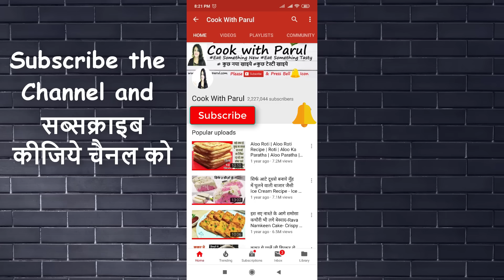Crispy Gobi Manchurian | इस ट्रिक से घर में 1दम रेस्टुरेंट जैसा गोभी मंचूरियन | Veg Gobi Manchurian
Aaj aap cook with parul mei dekhenge Crispy Gobi Manchurian ye ek Veg  Gobi Manchurian recipe hai jo Gobi Manchurian sabko pasand aata hai. Perfect Veg Manchurian recipe dekhne ki liye pure video ko dekhe.

Gobi Manchurian recipe Gobi Veg Manchurian Hotel jaisi Veg Manchuria recipe

Share 📱📞this Tasty Recipe with Friends and Family on - 📗 Whatsapp 📱 Telegram'

Cauliflower फूल गोबी - 1 (400grams)
Water पानी - 1 ltr

All purpose flour मैदा - 3 tbsp
Corn flour मक्के का आटा - 3 tbsp
Red Chili Powder लाल मिर्च पाउडर - 1 tsp
Corn flour मक्के का आटा - 1 tbsp

For sauce
Oil तेल - 2 tbsp
Chopped Garlic लहशुन - 2 tbsp
Chopped Ginger अदरक - 1 inch
Black Pepper Powder काली मिर्च पाउडर - 1 tsp
Salt नमक
Red Chili Powder लाल मिर्च पाउडर
Dark soya sauce सोया सॉस - 1 tbsp
Red chilli sauce रेड चिल्ली सॉस - 2 tbsp
Tomato Ketchup टोमेटो केचप - 3 tbsp
Water पानी - 1/2 cup